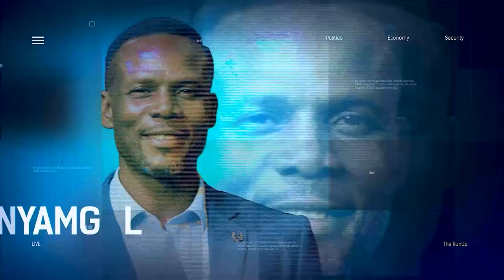Ballot 2023: Election Rigging And Nigerian Factor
Mark Orgu, President/Editor-in-chief, Afrikanwatch Network, Lagos.  Author, Nigeria in the global perspective, Public affairs analyst, opinionist, Columnist, and publisher, Opunabor Inko-Tariah, public affairs analyst, Rev.  Joseph Hayab, CAN Chiarman, Kaduna chapter